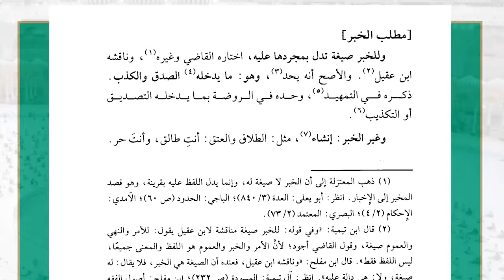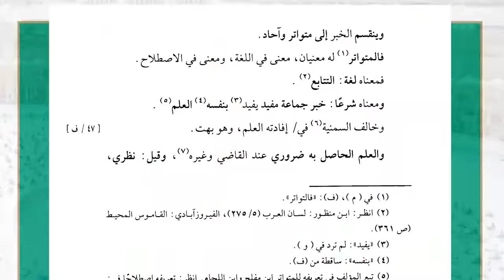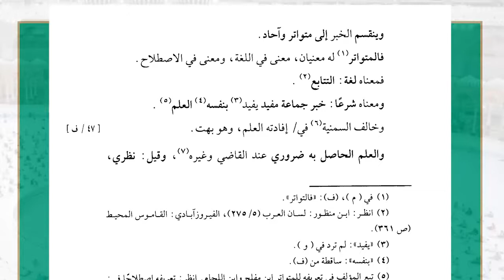13( شرح غاية السول إلى علم الأصول - مبحث دليل الكتاب ) - لفضيلة الشيخ أ.د.عبدالرحمن القرني